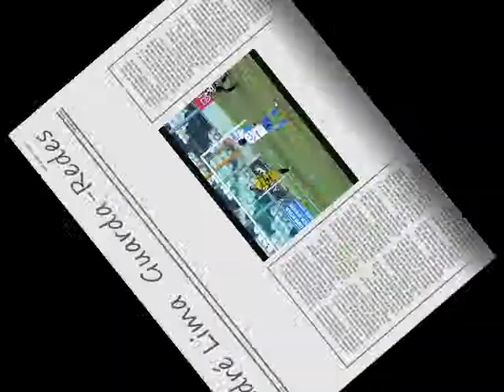Canelas - Boavista : 2011